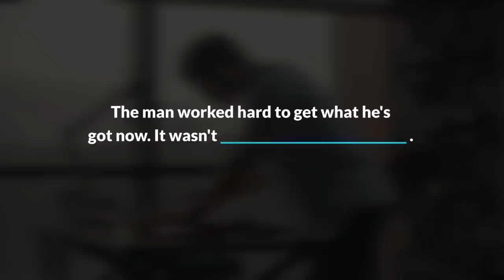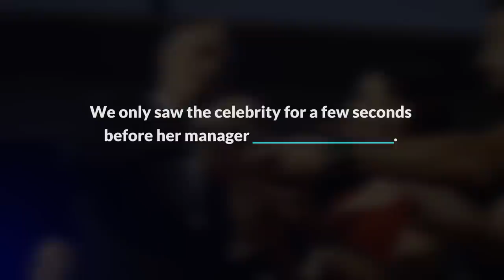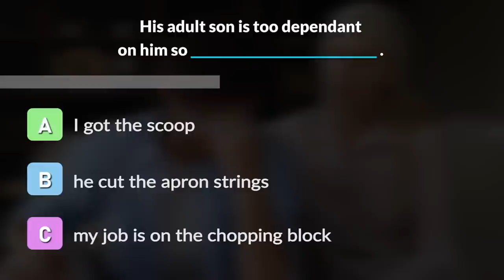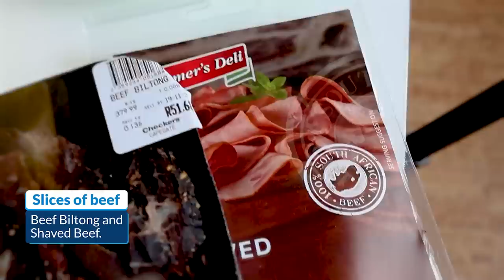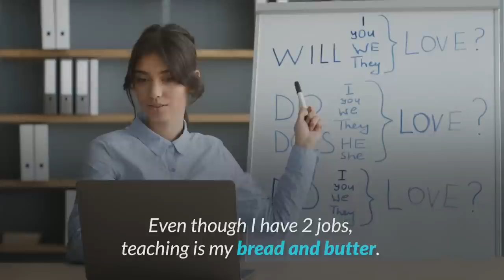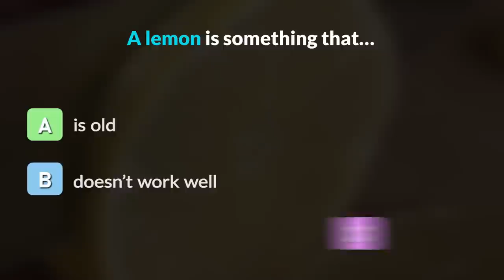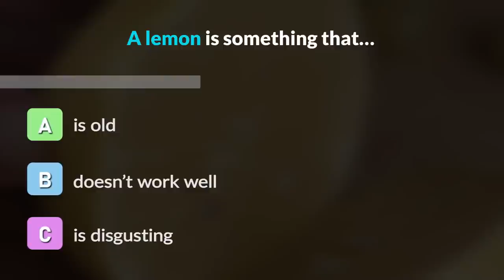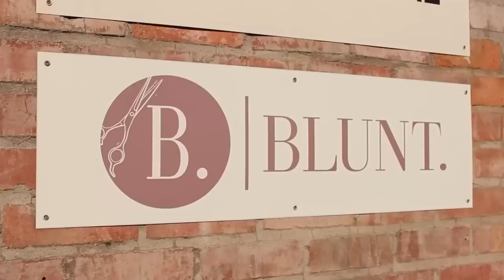24 Words to Use DAILY in the KITCHEN | Advanced Vocab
In today's lesson, Cassé will teach you 24 expressions related to food and cooking that YOU need to know!
► Speak English NOW!